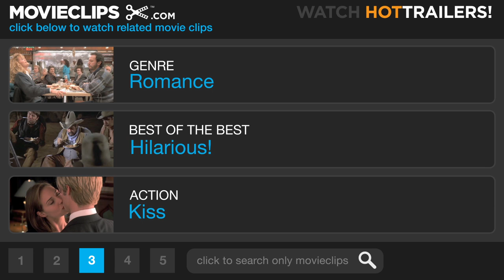Just Go with It (2011) Movie CLIP #5 - Love Monkey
CLIP DESCRIPTION:
Eddie (Nick Swardson) represents yet another fictitious element of the story that Katherine (Jennifer Aniston) and Danny (Adam Sandler) have woven.

FILM DESCRIPTION:
In Just Go With It, a plastic surgeon, romancing a much younger schoolteacher, enlists his loyal assistant to pretend to be his soon to be ex-wife, in order to cover up a careless lie. When more lies backfire, the assistant's kids become involved, and everyone heads off for a weekend in Hawaii that will change all their lives. -

CREDITS:
TM & © Sony (2011)
Cast: Jennifer Aniston, Adam Sandler, Nick Swardson
Producers: Barry Bernardi, Allen Covert, Jack Giarraputo, Tim Herlihy, Steve Koren, Heather Parry, Adam Sandler, Adam Milano, Kevin Grady
Screenwriters: Timothy Dowling, I.A.L. Diamond, Abe Burrows, Pierre Barillet, Jean-Pierre Grédy, Allan Loeb